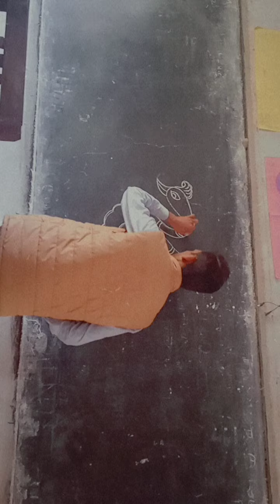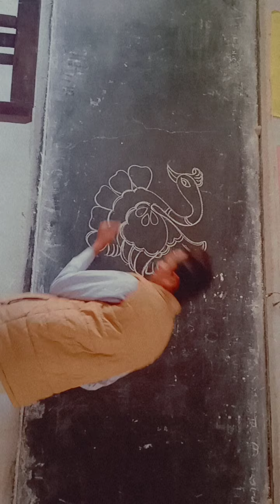9 December 2023